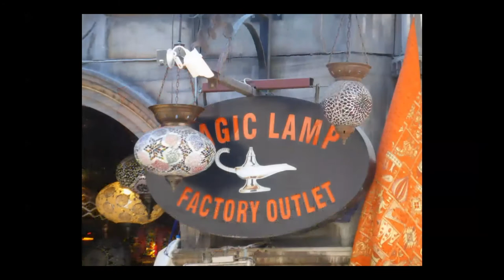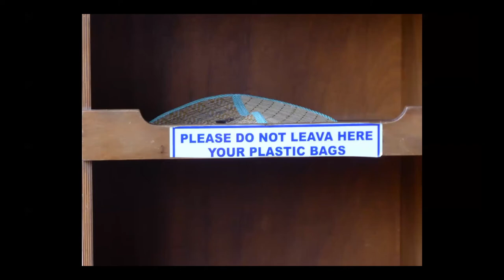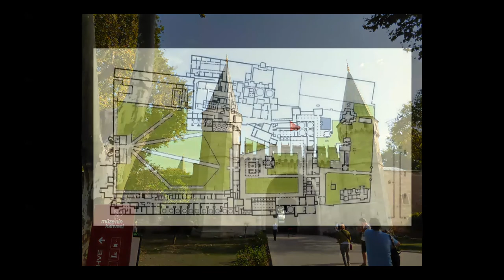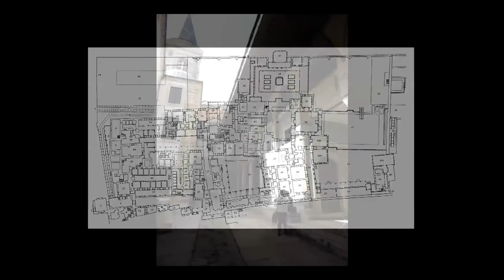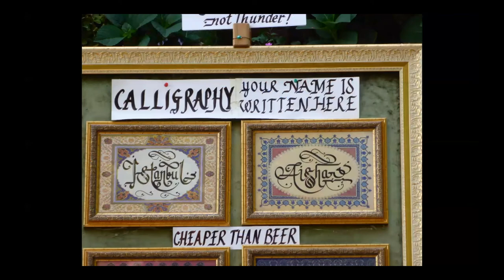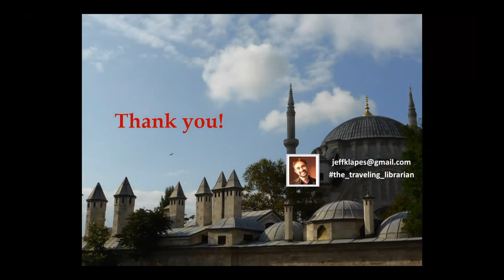Thomas Crane Library Presents: The Traveling Librarian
An armchair traveler’s journey to the cosmopolitan city of Istanbul with 'The Traveling Librarian,' Jeff Klapes.